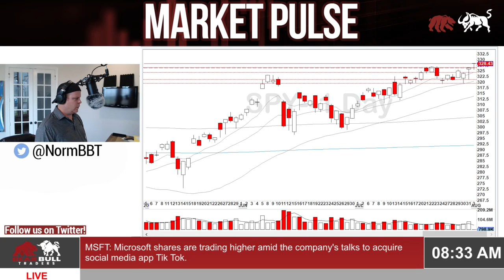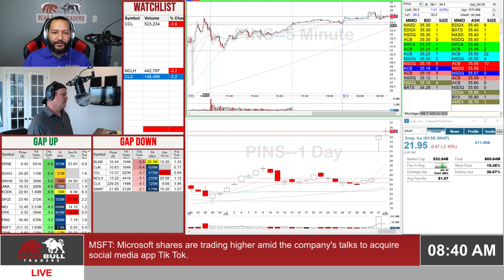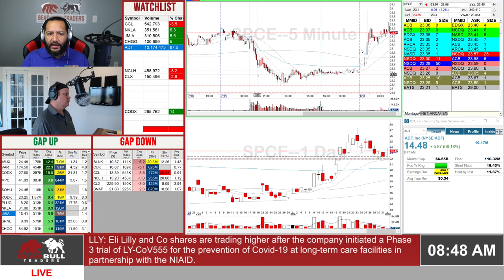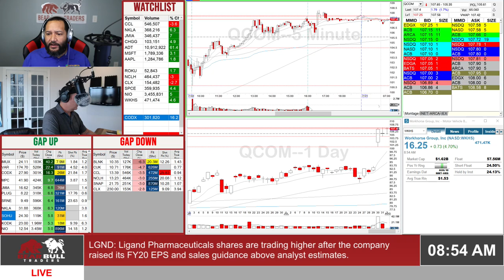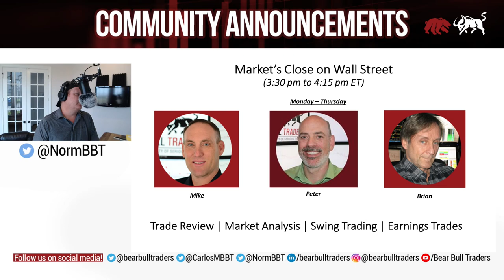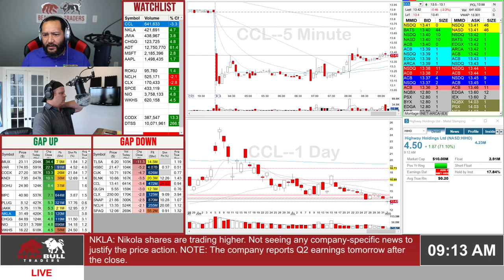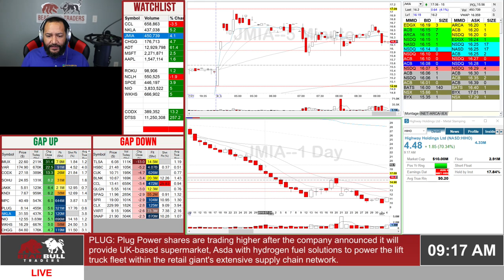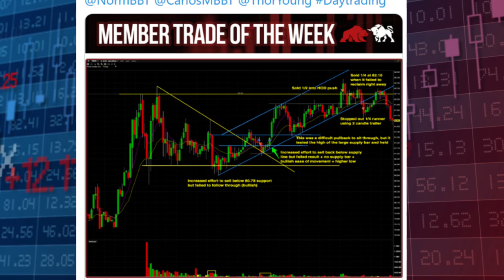Pre-Market Trading Prep - August 3, 2020